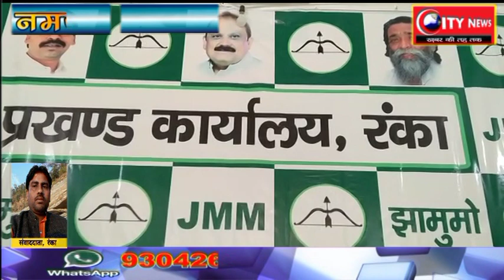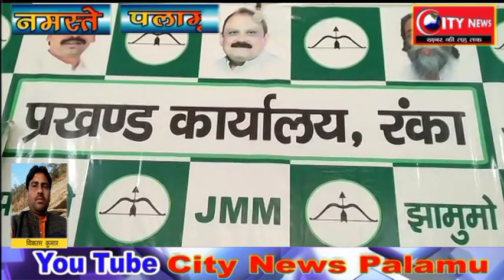गढ़वा --झामुमो ने रंका एसडीओ पर लगाया पैसा लेकर अवैध बालू उठाव कराने का लगाया आरोप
रंका से विकास कमार की रिपोर्ट